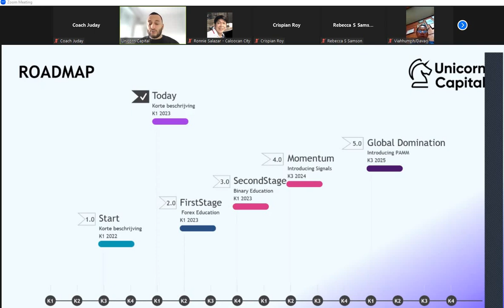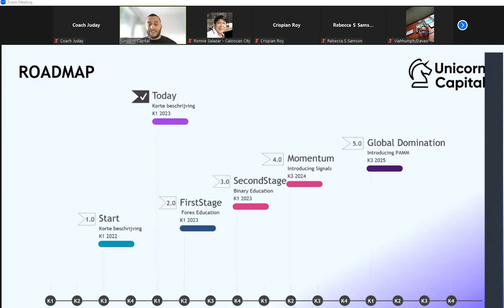UNICORN CAPITAL ROADMAP NEW UPDATE PROGRAM/PRODUCTS/LEARN HOW TO BE A FOREX TRADER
UNICORN CAPITAL BUSINESS AND VISION IS BUILDING BUSINESS STABILITY THAT WILL REMAIN FOR LONG TIME... WHICH INCLUDES FINANCIAL MARKET LITERACY... BUILD YOUR LIFE-LONG DRREAMS WITH US GUYS... UNICORN CAPITAL WAS BUILT FOR FILIPINO-FIRST. SO MUCH TO BE THANKFUL FOR UNICORN CAPITAL THAT STARTED IN THE PHILIPPINES... AND MAKE IT AS THEIR HEADQUARTERS